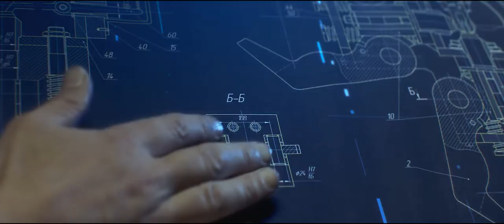Поколение ИНЖЕН.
Video Advertising